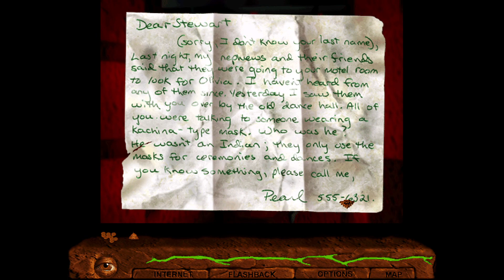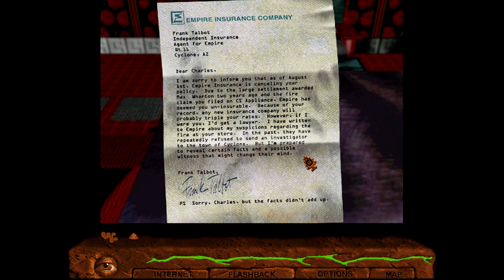Let's play Shivers 2: Harvest of Souls, part 1: A Trip To Cyclone